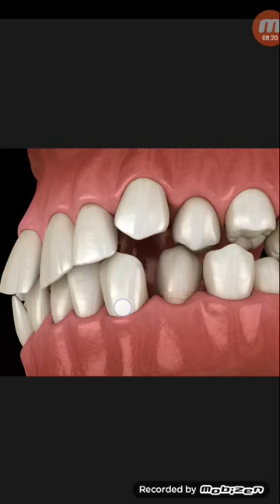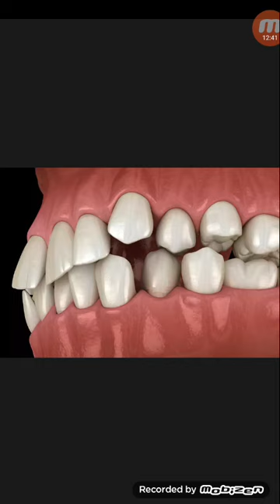ফাঁকা ও উঁচু দাঁতের ২টি স্থায়ী ও ১টি অস্থায়ী চিকিৎসা...